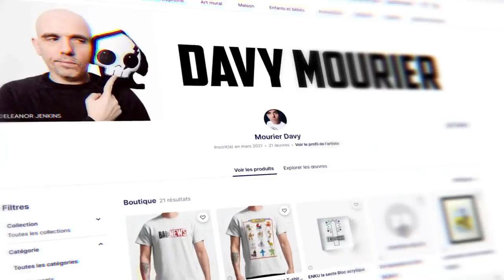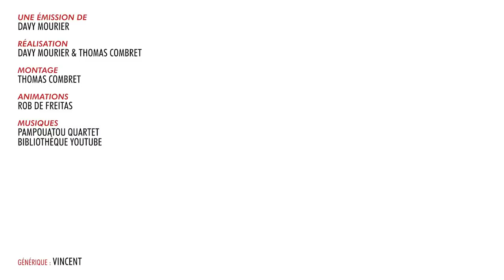BADNEWS #139 Boulot d'été : Masturber des Dindons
Boitier : AORUS AC300G
CPU : Intel i7-10700
Carte mère : AORUS Z490 Ultra
RAM : AORUS RGB Memory 16GB (2x8GB) 3600Mhz
SSD: AORUS 1To SSD Nvme Gen4
Carte graphique : RTX 3080 MASTER
Alim : AORUS P850W
Watercooling : AORUS AiO Cooler 280

Chaise : AORUS AGC300
Clavier : AORUS K9
Souris : AORUS M5
Tapis de souris : AORUS AMP 900
Ecran 1 : AORUS FI27Q
Ecran 2 : AORUS FI27Q